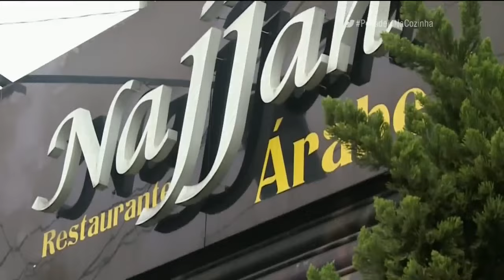Equipe Desequilibrada | Pesadelo na Cozinha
Jacquin se surpreende com uma equipe que briga até em frente ao restaurante e com uma moral muito baixa, que fica ainda pior ao ter que lídar com as críticas do nosso Chef...